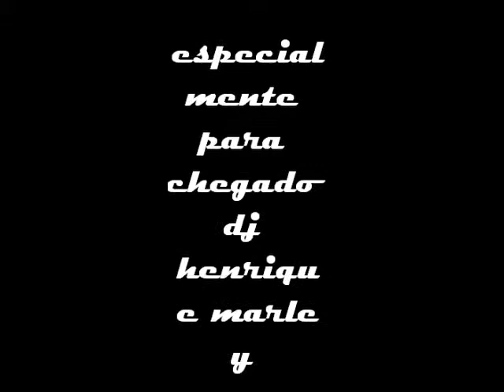melo de escurinho 2012 dj raffa rasta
esse reggae é especialmente para chegada do dj henrique marley